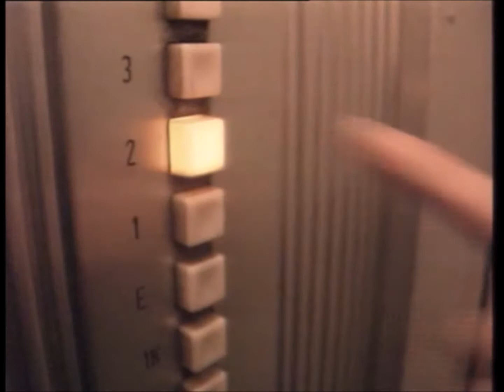Simon Weisenthal, TV Portrait directed by Vesna de Vinca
Simon Weisenthal, Interview of the greatest Nazi hunter.